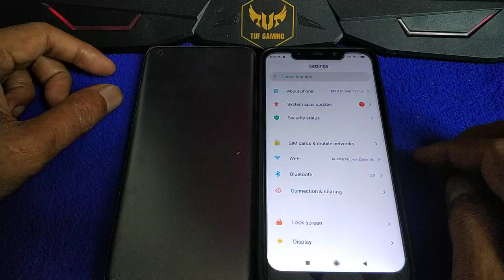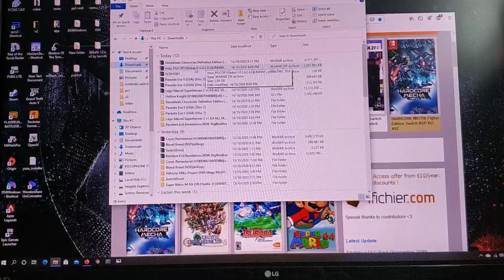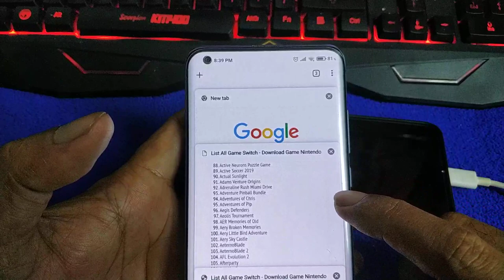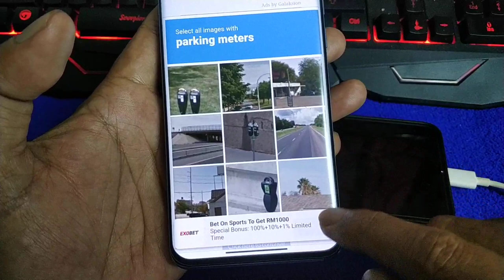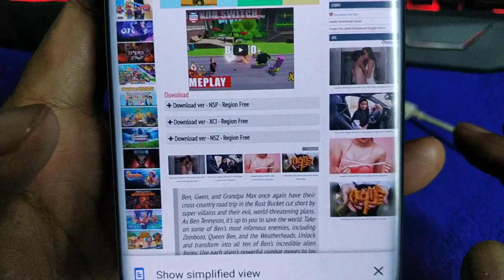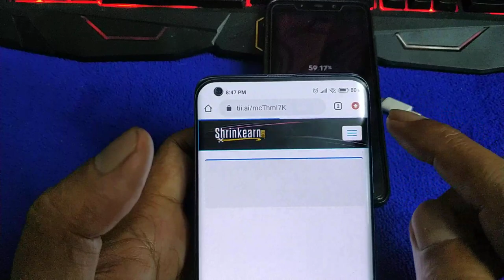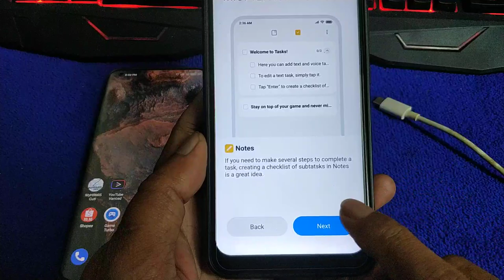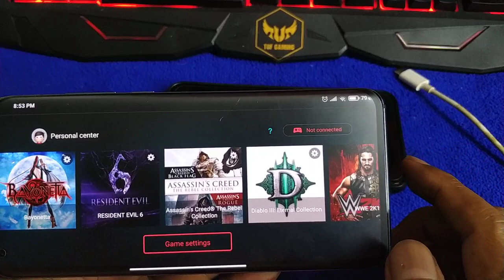How to update Pocophone F1 miui 11 to miui 12 manually